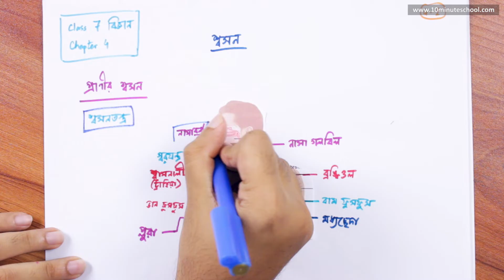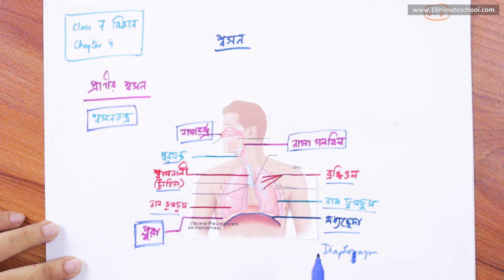০৪.০২. অধ্যায় ৪ : শ্বসন - প্রাণির শ্বসন (Respiration in Animals) [Class 7]